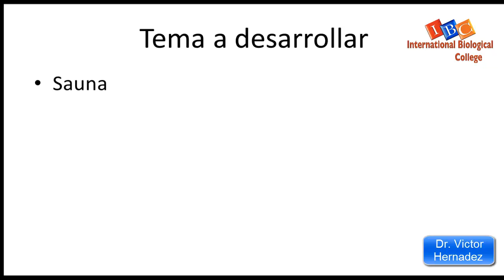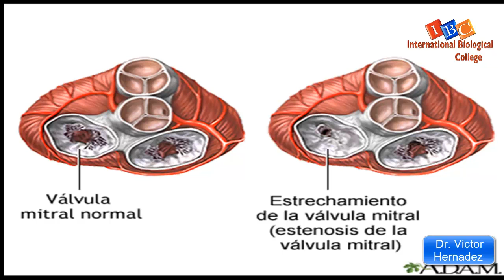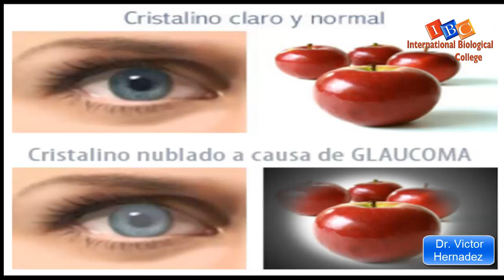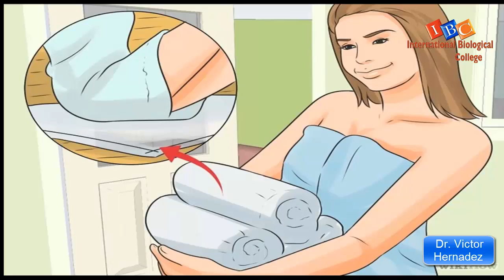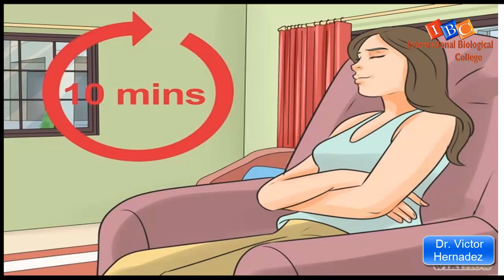Hidroterapia Clase IX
El Bano Sauna